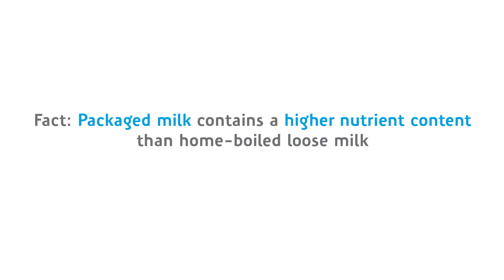Facts versus myths: Packaged milk contains a higher nutrient content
FrieslandCampina institute facts versus myths: dairy dialogue. About the myth: Packaged milk contains a higher nutrient content than home-boiled loose milk. October 2024.